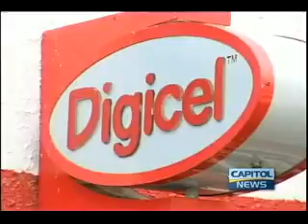Digicel and GTT back in court